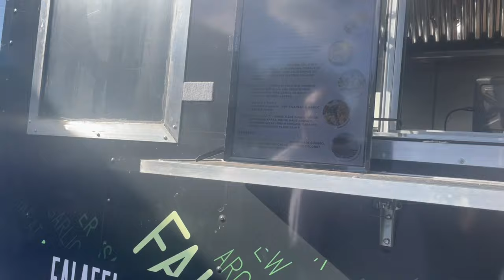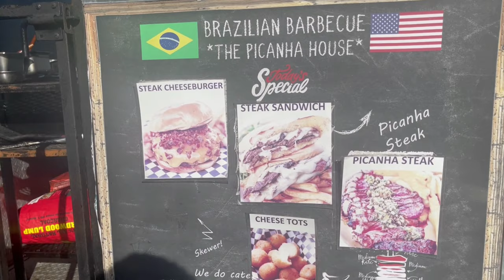Orlando Food Vlog🍩| A La Cart | Part 2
Visiting Orlando soon? Looking for the best restaurants in Orlando, Florida? Check out this vlog where I visit The Juicy Crab, Keke’s Breakfast Cafè, Anejo Mexican Cafe and much more! From breakfast, Mexican food, seafood, and everything in between you’ll find on this vlog.

I actually visited Orlando to sail to the Bahamas so stay tune for that vlog coming next!!

Feel free to explore my Vlog Playlists for videos more adventures worldwide!